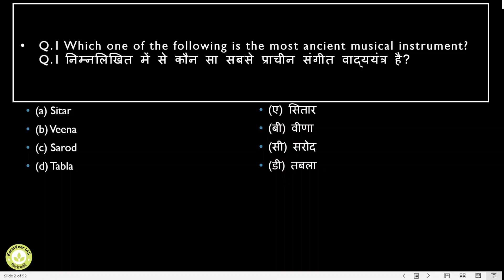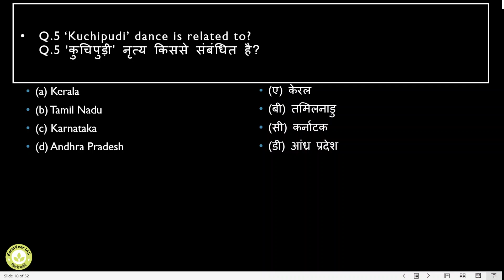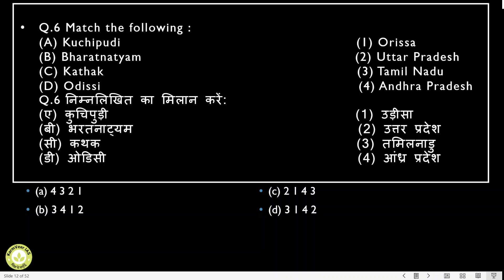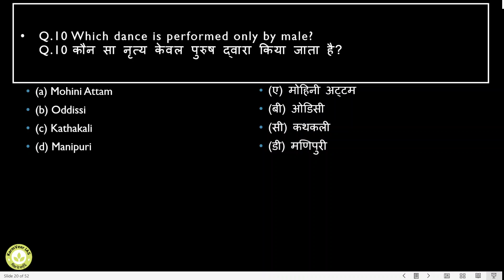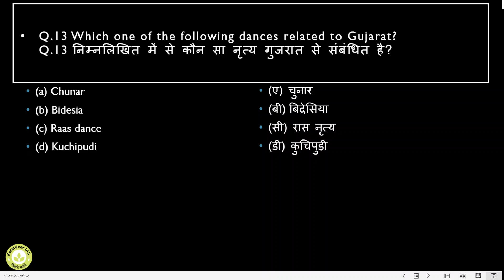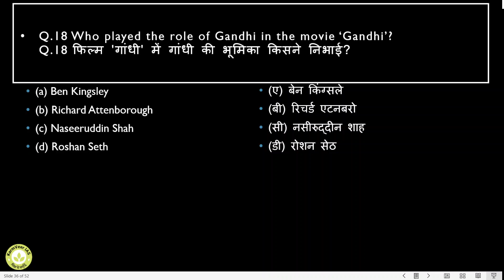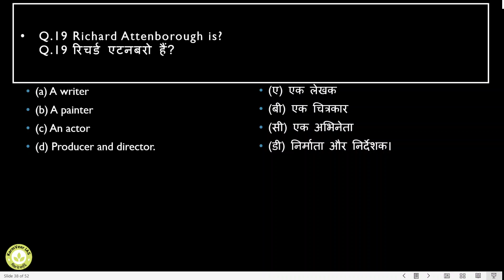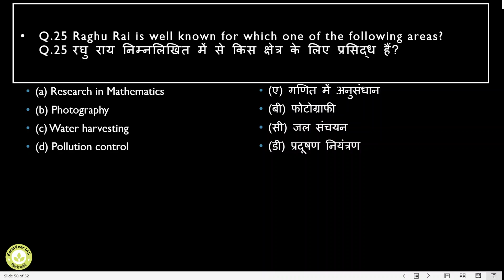LECTURE -6 : Art and Culture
Art and Culture (UPSC) ,
State PSC , Formation Of Interim Government , Partitiona of india and Independence , Cabinet mission plan (1946) and Constituent Assembly (1946) civilservices statepcs , Quit India Movement(1942)
Modern history of India, Individual Satyagraha (1940) and Cripps mission (1942),  Indian Princely States & Second World War , Provincial Election and Formation of Cabinet(1937), Tripuri Crisis of Congress(1939),  Karachi Session of Congress and Round Table Conference ,  Civil Disobedience Movement , Simon Commission ,  Formation of Swaraj Party (1923) , Non-Cooperation Movement ,Khilafat Movement  , Rowlatt Act and Jallianwala Bagh Massacre(1919) ,  Peasant Movement and
Kisan Sabha , Gandhi and his Early Movements , Partition of Bengol and Swadeshi Movement , Revolutionary Movements in India , Moderates and Extremists in Congress , Indian National Congress , Political Organizations Established Before Congress , Socio-Religious Movements , MCQ set of history ,Development of Press in Modern India, Civil Uprisings in Modern India , Revolt of 1857 , Economic Impact of British Rule in India , Governor/Governor General/Viceroy of india,